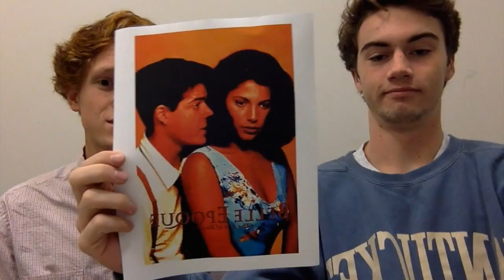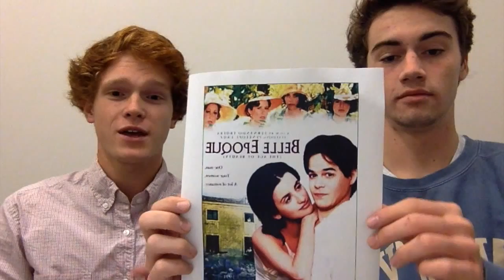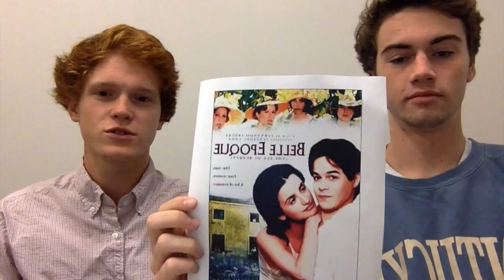Belle Epoque Vlog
This video is about Belle Epoque